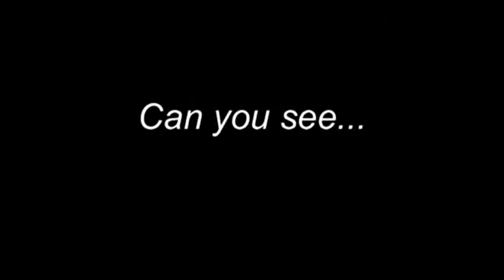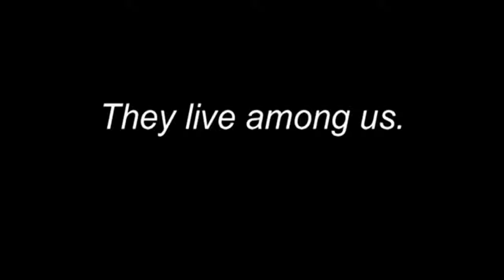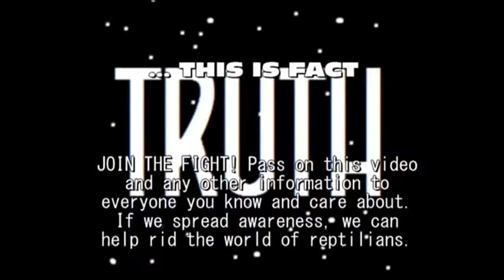PROOF! Top 10 Famous REPTILIANS and CANNIBALS 2016 Shapeshifters EVER Exposed REPTILIANS EVIDENCES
LEADK! ANUNNAKI and REPTILIAN exposed! Urgent! This is a Public Utility video for all humanity! Urgent to share! take a look! Share... share... this is very important! Please share!! All people need to see this!

This is just for information. Now please Make your part sharing this video to help other people.

All american people need to see this.

Welcome to USA-UK Headlines Channel!
Here you will can get HEADLINES about: revelations, political, economic review, hot information,. Join us!

== LEGAL NOTE == We have copyright licence and permissions to all videos posted here (sounds, images or scenes). We are inside the Youtube rules.